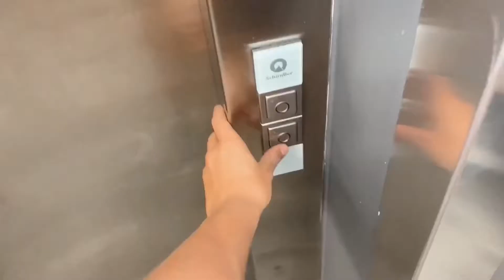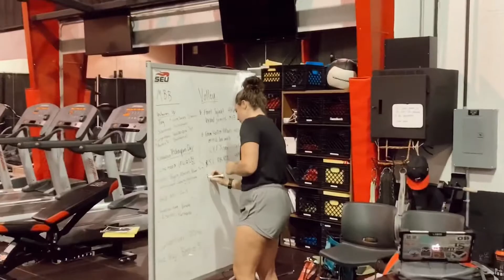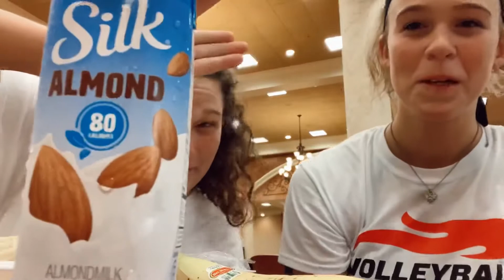Day in The Life of SEU Volleyball Preseason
Southeastern University in Lakeland, FL // 2020